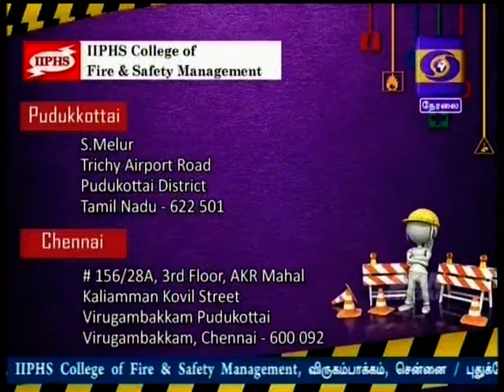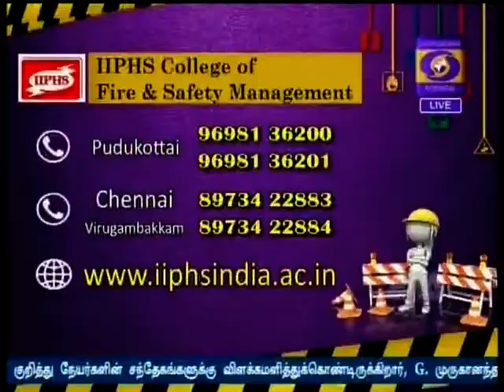உடனடி வேலைவாய்ப்புக்கு என்ன செய்யலாம்? | ஹலோ உங்களுடன் 21-07-18 - part 03